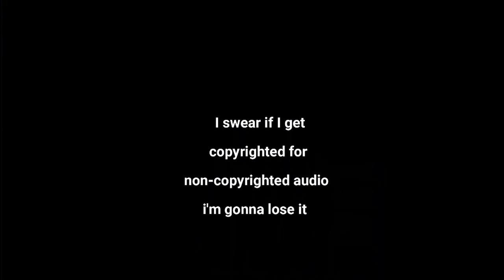Terraria but It's Minecraft: Episode 2 - The Brain (Kid Friendly)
🐧 ​My Friends! 🦑